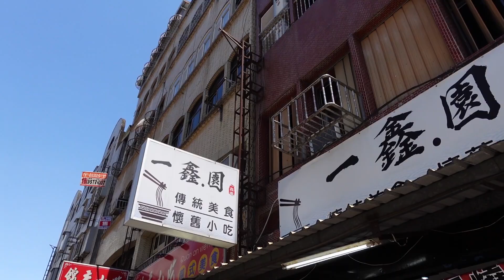一顆『鮮蝦燒賣』居然要十幾種食材!!/A Shrimp Siu Mai Shows You Mountain & Sea/台灣美食-宜蘭羅東夜市『一鑫園』/Yilan, Taiwan Delicacy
鮮蝦燒賣是知名港式點心，來到台灣之後用豆薯、香菜、青蔥、韭菜、蝦仁、豬肉、魚漿、油蔥、胡椒等十數種在地食材，幻化成充滿台灣味的蝦仁燒賣。
嚐一口就能將台灣的山珍海味盡收口中~ 欣賞師傅的刀工和剁剁剁的聲音也很享受呢!!

See you in TW
Follow us to see TaiWan and The World!